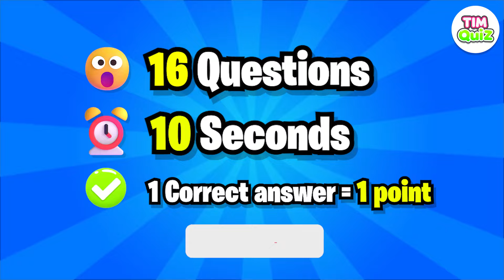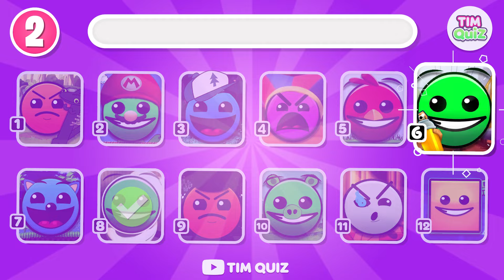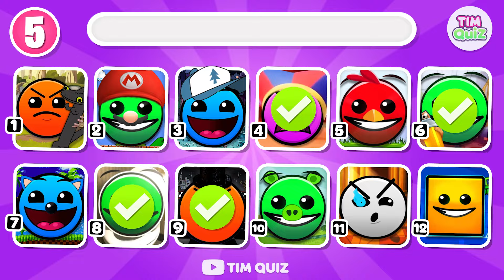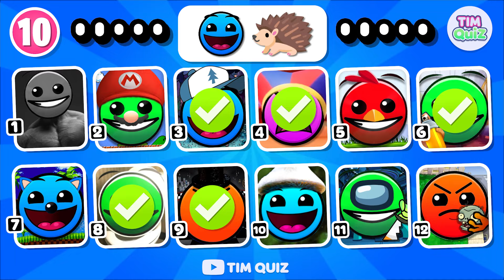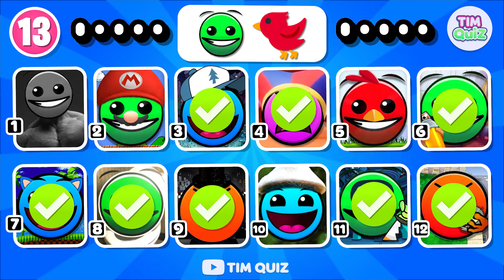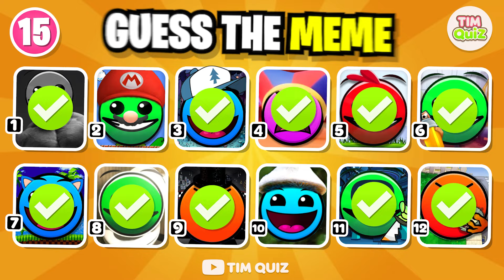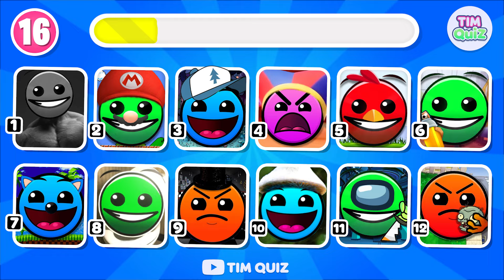Guess The Meme By emoji | Fire In The Hole All Versions In Different Universes! # 418